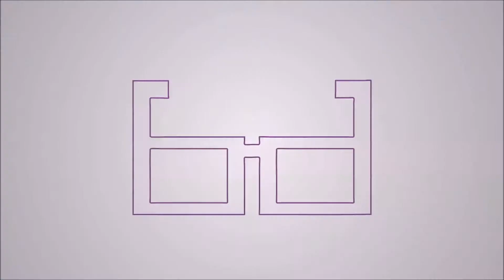Unboxing - Marvel Collector Corps - Guardians of the Galaxy